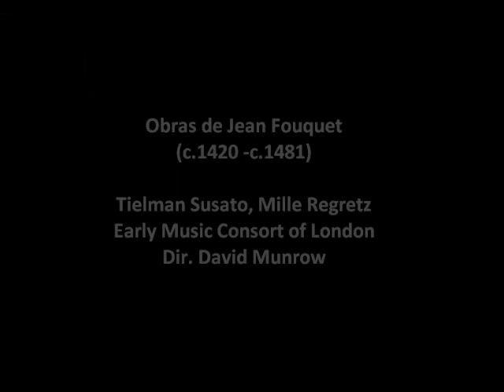El detalle en la pintura. Fouquet